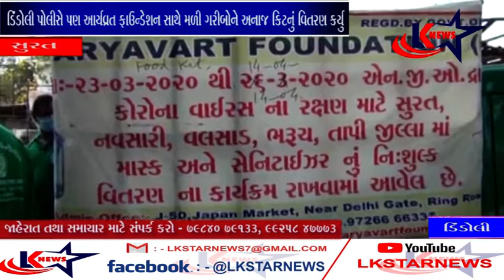સુરત : ડિંડોલી - પીઆઈ - કિટ વિતરણ